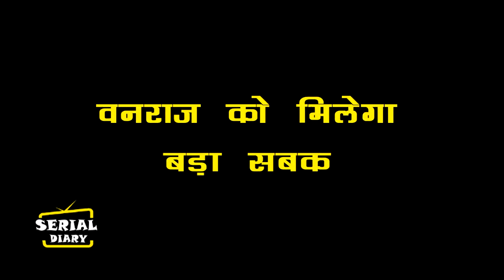ANUPAMAA || SHOCKING ! ANUJ ने रखा ANUPAMAA के सामनें नया OFFER,सुन ANUPAMAA के आंखे हुई नम...